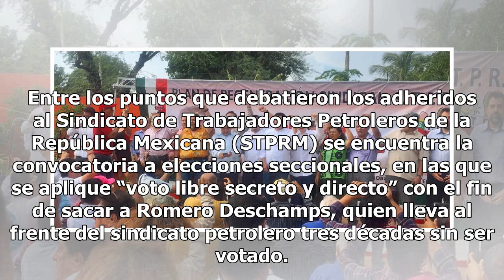Petroleros piden la renuncia de Romero Deschamps - El Diario de Yucatán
OAXACA.-Petroleros se reunieron hoy en Salina Cruz, Oaxaca, para continuar con la lucha contra Carlos Romero Deschamps, miembro del Partido Revolucionario Institucional (PRI)y líder del Sindicato de Trabajadores Petroleros de la República Mexicana. Los manifestantes aseguraron que tras el triunfo de...